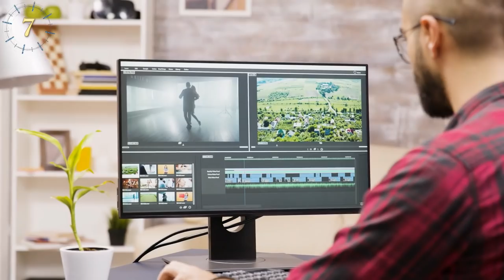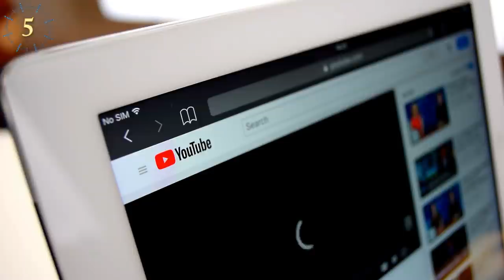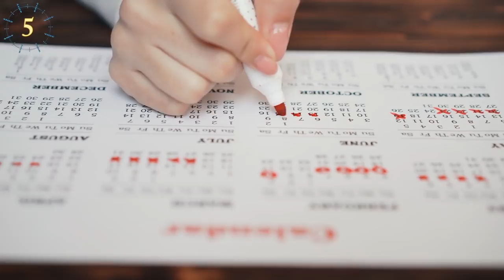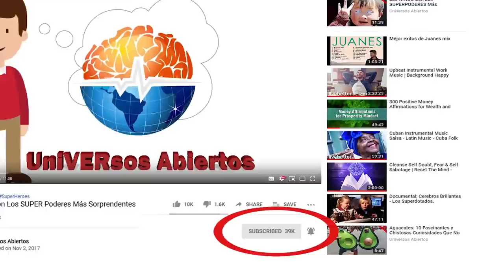Animales Que Sobrevivieron Lo Imposible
¿Has visto películas en las que un cataclismo destruye países enteros? Siempre nos muestran qué pasa con todas las personas que se enfrentan a estos desastres naturales, pero pocas veces vemos lo que pasa con los animales salvajes y las mascotas cuando se deben enfrentar a estas situaciones tan peligrosas…  Y que tal, en un día perfecto, ¿contra depredadores colosales? La supervivencia animal es algo asombroso, ya que ellos tienen instintos mucho más desarrollados que los nuestros y saben escucharlos y seguirlos para mantenerse a salvo. Si quieres saber qué pasa con los animales cuando están en situaciones de vida o muerte, escucha atentamente las historias de rescates increíbles que te contaré sobre animales que sobrevivieron contra todas las probabilidades. Así que agarra tu equipo de rescate mientras vamos en busca de los Animales Que Sobrevivieron Lo Imposible.

- Coco La Gatita
- Ban, el perro Sobrevive
- Las Suricatas
Pensarás que el tamaño importa a la hora de que un animal se coma a otro, pero no es así. Las suricatas sudafricanas aprenden a cazar y comer su propia comida con tan solo 2 meses de edad. Empiezan con pequeños aperitivos y practican por horas con hormigas. Pero, la prueba más importante, y su plato favorito, son los escorpiones, ya que son una buena fuente de proteína. Las suricatas empiezan la batalla con estos peligrosos escorpiones, primero desarman su aguijón y se mantienen alejadas de sus pinzas. Lograr arrancar la cola de un escorpión, sin sufrir ningún daño, es todo un éxito, es un hecho bastante importante para la iniciación de la joven suricata. Y espera a que crezca un poco mas y empiece a cazar culebras venenosas
- Izzy Sobrevive A Un Incendio
En el año 2017, los incendios forestales en Santa Rosa, California, destruyeron miles de hogares a su paso. La familia Weaver se vio obligada a huir de su casa, pero, lamentablemente, no pudieron encontrar a su perro Izzy.
- Gato vs. El Tornado
Un mes después, un canal local entrevistó a la señora Pugh, y en medio de la entrevista Cadie el gato emergió silenciosamente de los escombros. Cadie estaba delgado, sucio y ni siquiera podía maullar. La señora Pugh tomó a su gato Cadie y dijo “Ahora tengo todo en el mundo” mientras lloraba. El micrófono de la entrevista capturó el ronroneo de Cadie al sentirse a salvo y feliz de nuevo con la señora Pugh. Una historia hermosa y conmovedora, que nos enseña a nunca perder la esperanza.
- Rica La Gatita Y El YouTuber Salvador
Charles Trippy es un conocido Vlogger de Florida, Estados Unidos, que ha ganado gran fama por documentar su vida y publicarla en YouTube de manera diaria, por muchos años. En 2017, el Huracán Irma iba a pasar por el estado de Florida y muchas ciudades serían evacuadas para garantizar la seguridad de las personas. Charles y su familia decidieron quedarse en su casa, con sus mascotas, y documentar la experiencia para sus seguidores.
- Perro Guardián de Cabras
- Mei Chang y Su Amigo Herido
- Serpientes Que Pueden Reconectar Su Cuerpo
Los lagartos pueden deshacerse de partes del cuerpo cuando están bajo ataque y luego regenerarlas. Las serpientes tienen escamas y músculos que les permiten empujar sus cuerpos por el suelo con un movimiento fluido, además han desarrollado escamas claras que cubren sus ojos, sin tener párpados ni orejas. El esqueleto de una serpiente es único, ya que su mandíbula, con grandes bisagras, le permite comer presas mucho más grandes que su cabeza. Todos sus órganos importantes están ubicados en el tercio frontal de su cuerpo, por lo que perder la cola no los incapacita, pero una ruptura de su parte frontal, la inhabilitaría gravemente, y probablemente la mataría, ya que sus órganos vitales abarcan casi toda esa parte del cuerpo. La serpiente cuenta con grandes habilidades, pero reconectar su cuerpo no es una de ellas. Ahora lo sabes.
- Gato Pierde Una De Sus 9 Vidas
- Cachorrito Contra el Desagüe
- El Perro y El Huracán
El fotógrafo soltó al perro que ya estaba herido y logró sacarlo del agua poniéndolo a salvo. Hubo fotografías sobre este fatal hecho publicadas en el Daily Mail, que llegaron a indignar al jefe de policía de Roman Forest, Texas.
Una lista de materiales y todas las atribuciones se encontrarán allí:
Animals Who Survived The Impossible (2) #2 MA